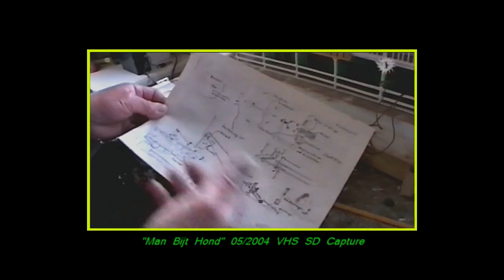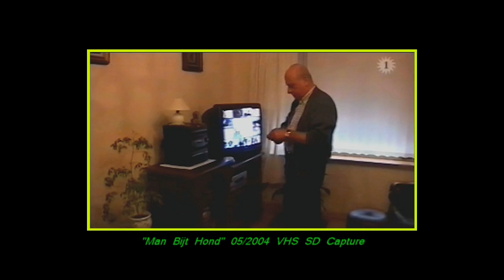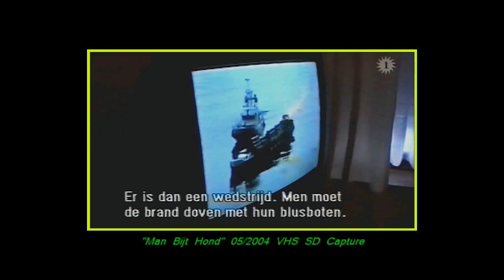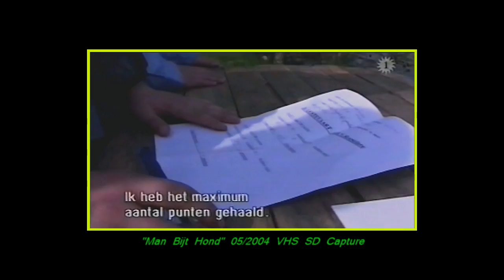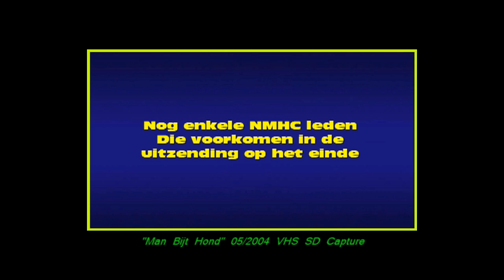NMHC Herinneringen - Man Bijt Hond 05/2004 - Clips Charles Heyzak